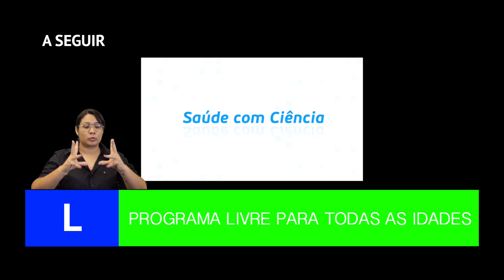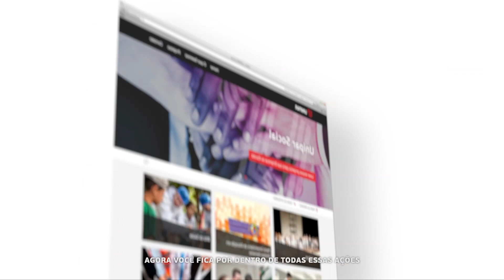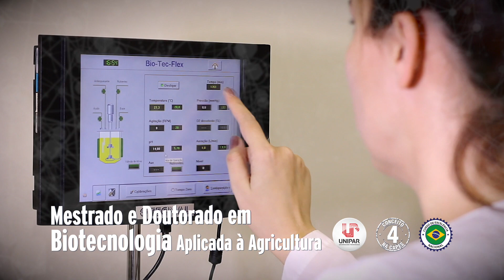Saúde com Ciência: Comportamento e saúde em universitários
Convidadas: Dr.ª Durcelina Schiavoni Bortoloti, Dr.ª Juliana Pizzi e Dr.ª Thaís Cristina Gutstein Nazar.